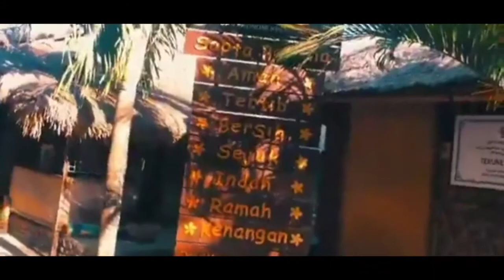Wisata desa sade lombok - Sade village lombok - Wisata lombok - Info wisata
Wisata Desa Sade Lombok adalah tempat tinggal suku Sasak yang merupakan suku asli Lombok. Desa Sade berlokasi di daerah Rembitan, Kecamatan Puju, Lombok Tengah. Mendatangi Desa Sade, kita seperti dibawa pada sebuah tempat yang seolah tidak peduli dengan arus modernisasi. Joans media di edisi info wisata akan mereview wisata desa sade lombok.